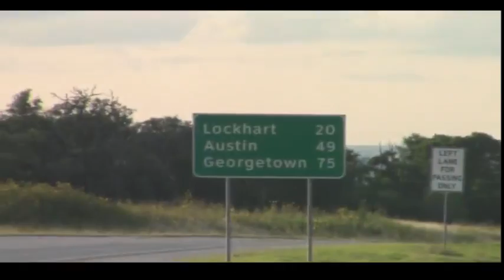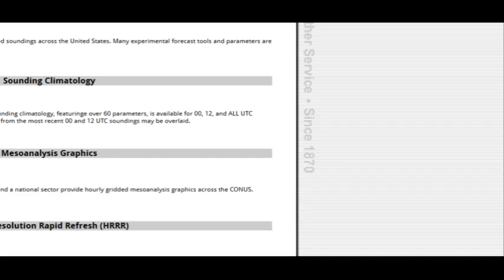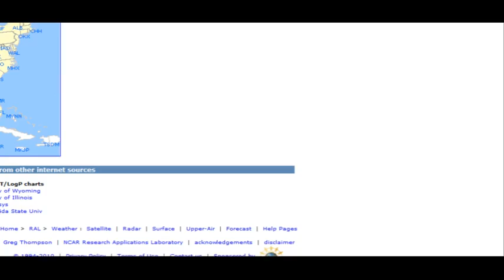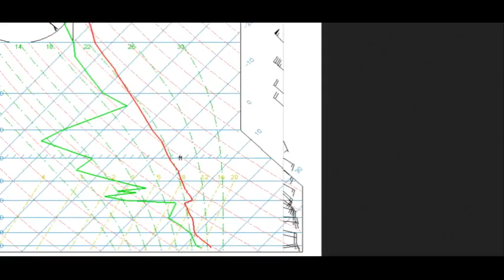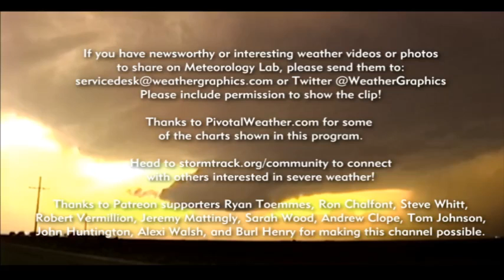NIGHTLY WEATHERCAST - Tue 5/30/2017 - Getting back to normal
We're back in North Texas.

LEARN TO FORECAST! Meteorologist  Tim Vasquez (based in the Dallas-Fort Worth area) takes a look at what's happening around the US this evening.